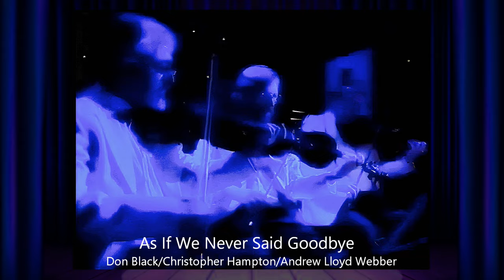Shirley Bassey - Born To Sing / As If We Never Said Goodbye (1994 Royal Variety)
REMASTERED CLIP (1994 Shirley Bassey Royal Variety Performance)

Shirley Bassey performed in the 1994 Royal Variety Series, which aired on the BBC on December 3, 1994.   Other well known performers that night were Tony Bennett, Cilla Black Ronnie Corbett, Brian Conley, and Lulu.  Shirley performed three songs, including 'Born To Sing, As If We Never Said Goodbye, and Hey Jude'.  This clip includes the first two songs she performed.

ABOUT the song, "Born to Sing":  Born To Sing, also entitled I Was Born To Sing Forever. Written by M. Jouveaux / J.Barnel / English words penned by Norman Newell.  Released in 1986 as B-side of a Towerbell single (A-side: There’s No Place Like London). The recording has never been re-released, but Shirley Bassey has performed the song on some live concerts 1995 on her 40th anniversary world tour.  The original French title of this song was “Mourir Sur Scène”. The song was a great hit in 1983 for Dalida. She was a singer of Italian descent, who raised in Egypt, and was very successful in France and some other countries (born: Yolande Christina Gigliotti). Norman Newell translated this song for her into English, and so she recorded it in English as “Born To Sing” too. Norman Newell wrote English lyrics for a few more of Dalida’s songs, and he was responsible for many hits of Shirley Bassey. Dalida has also recorded this song in Italian and Spanish.

ABOUT the Song, "As If We Never Said Goodbye":  "As If We Never Said Goodbye" is a show tune from the musical Sunset Boulevard. It was written by Don Black, Christopher Hampton (with additional lyrics by Amy Powers), and Andrew Lloyd Webber. Ben Rimalower on Playbill calls it Andrew Lloyd Webber's greatest song.  In Sunset Boulevard, the main character, Norma Desmond, reveals her longing to return to the spotlight of fame.  This song has been recorded and performed live many many artists over the past three decades.  Shirley included this song on her 1993 album titled, 'Shirley Bassey Sings the Songs of Andrew Lloyd Webber'.   Since the time of this album release, she has preformed this song numerous times in concerts and other venues.